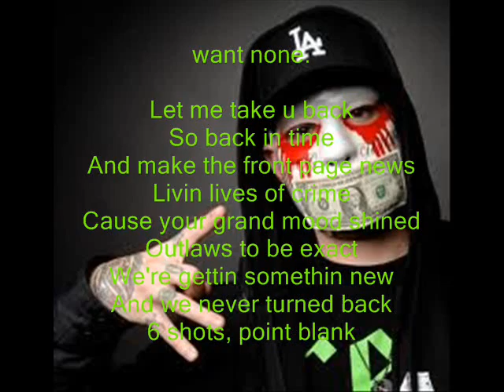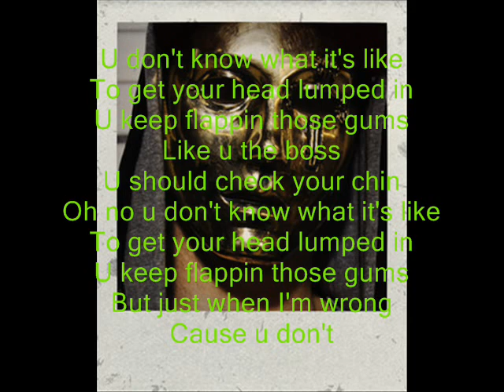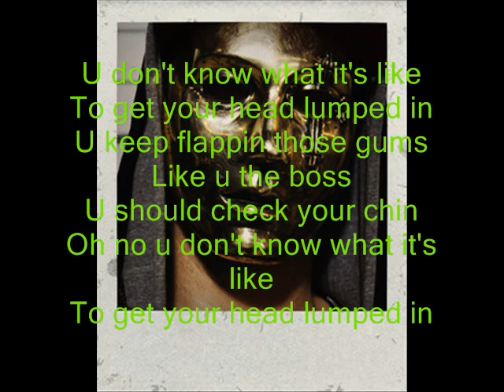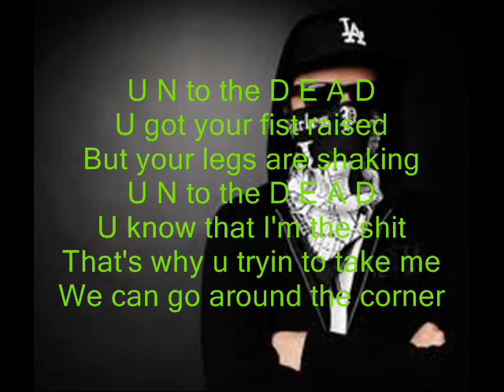Hollywood Undead - Lump Ya Head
Hollywood Undead, please just listen for one second. It is not my intent to infringe your rights to this song, you own it, not me. I upload these videos as a way to promote your work to your album, not to make profit, not to infringe your rights, and not to promote illegal viewing. I simply want people to purchase your amazing Album's, and support your outstanding work to not only this song, but to all AWESOME songs you have worked on, Thank you.